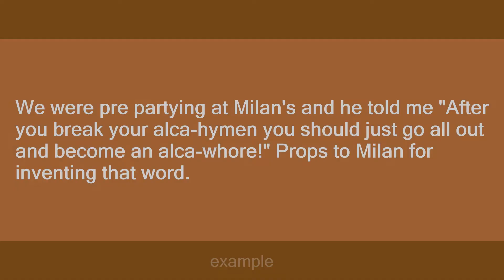alca-hymen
Slang flashcards: